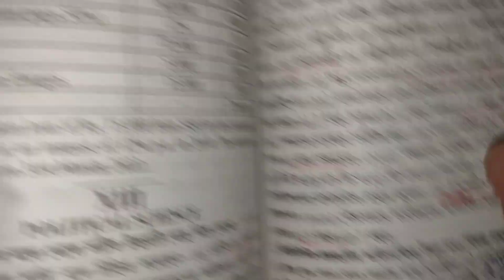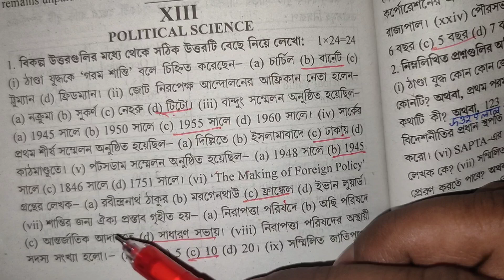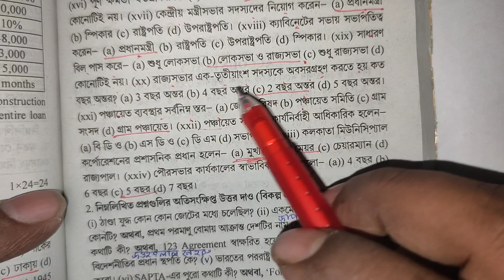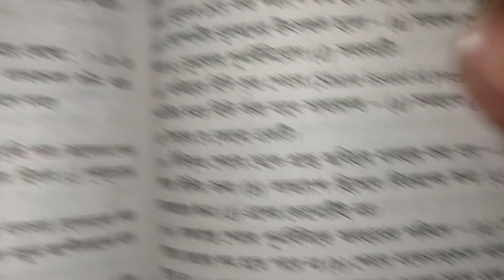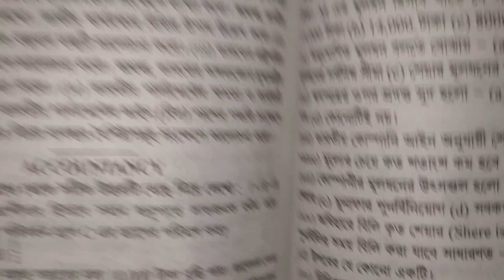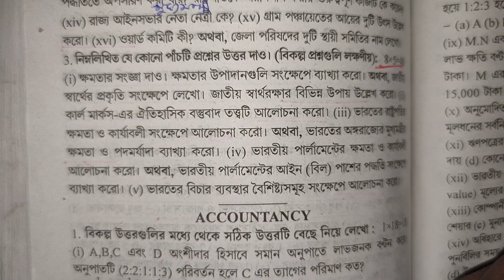Class 12 ABTA Test paper 2023 Political science Page AC 202 MCQ SAQ Answer